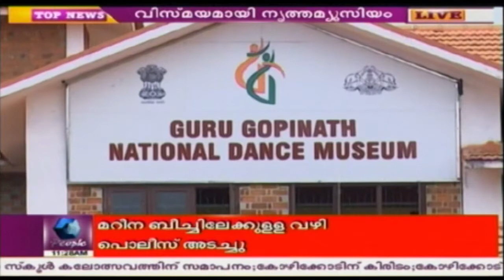Guru Gopinath Dance Museum In Trivandrum Unknown To Public